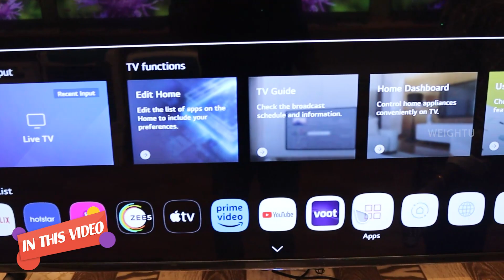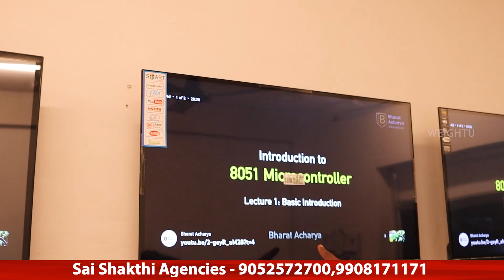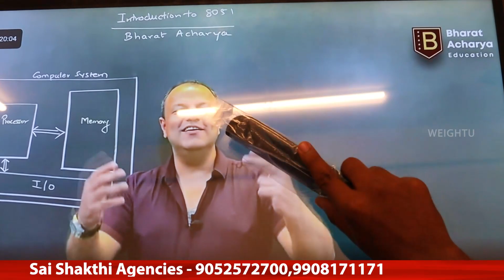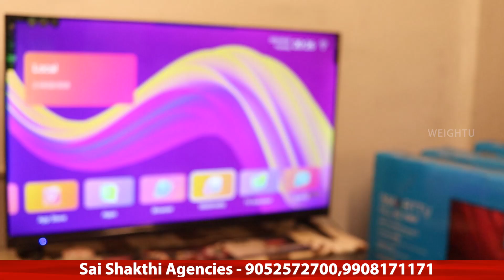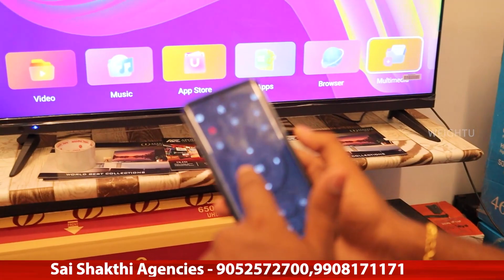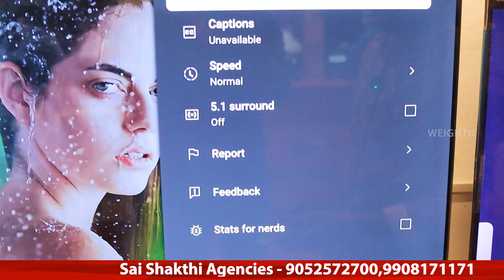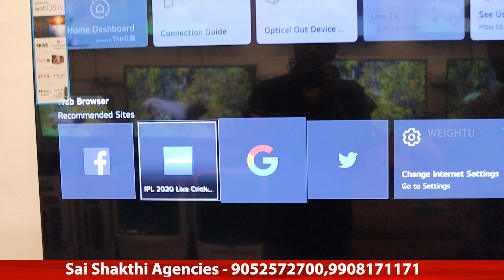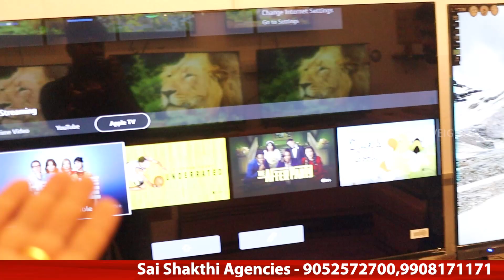இப்படியெல்லாமா டிவி இருக்கு - gaming Tv and Magic Remote - வெறும் 4999 முதல்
Sai Shakthi Agencies
Aadi Offer

50% sale offer LED TV,HOME
THEATRE,SOUNDBAR,APPLIANCE 2 years Replacement Warranty.

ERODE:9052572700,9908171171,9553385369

Muthuram Complex, Opposite Sivaranjani Hotel, PS park Road, Erode

LG WebOs ThinQAi
43"FHD 22,000
43"4K 24,000
50"4K 30,000
55"4K 38,000
65"4K 52,000
ORIGINAL LG PANEL
Dolby Atmos 5.1 Screen Effective Sound
2 Years Warranty

2/16GB
43"18,500/15000
50"25,000 4K
55"30,000 4K
65"44,000 4K

308A/A 2ND FLOOR MUTHURAM COMPLEX, BROUG ROAD, NEAR PS PARK,ERODE

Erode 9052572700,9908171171